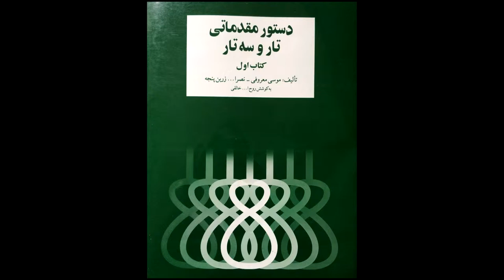تمرین 43سه تار نیما فریدونی دستورمقدماتی تار وسه تار کتاب اول هنرستان موسیقی روح اله خالقی